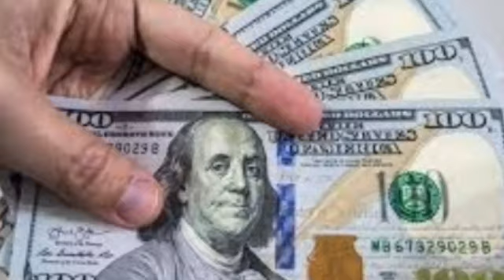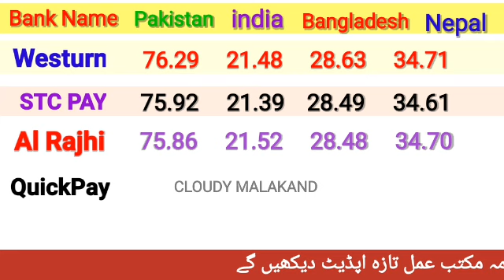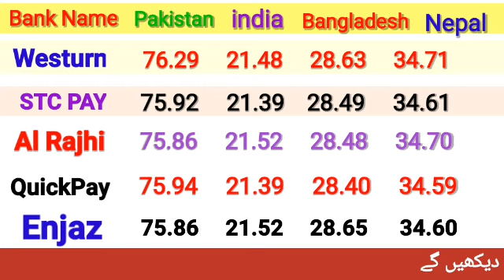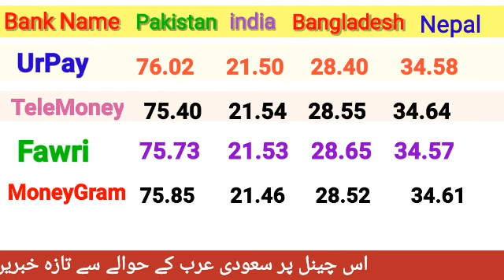Aaj ka Riyal Rate Pakistan India/ Today Riyal Rate in India/ Riyal Rate Today in Pakistan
cloudy malakand
saudi riyal rate today
india currency
riyal rate
bank rate
dollar rate
dollar rate in pakistan
pakistan currency
cloudy malakand
da news
adil tanvir
urdu kitaab
urdunewsksa
saudi arabia